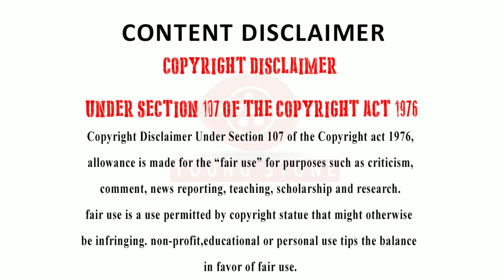🔴 LIVE: BIG BOSS 4 / EPISODE 2/DETAILED VIDEO / YOUNG STONE MEDIA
Hi guys we are back again to share some of the news Trending now.This video is about big Boss season 4 episode-1. Hope u guys get more informative by these video so don’t forget to like share and subscribe our channel and video and also comment your personal opinion in this video comment section. We will be definitely back again  by another updated rending news for u guys till now don’t forget us and stay turned with young stone

STAY TURNED WITH YOUNG STONE MEDIA

NOTE:
We will sure that we a better content and current news about cinema industry. If you guys had any positivity or negativity with our videos pls share that statements in the comment section so that we can change our lows and promote our highs from the upcoming videos.
Hi guys we are back again to share some of the news Trending now.This video is about big boss  jullie photo shoot . Hope u guys get more informative by these video so don’t forget to like share and subscribe our channel and video and also comment your personal opinion in this video comment section. We will be definitely back again  by another updated rending news for u guys till now don’t forget us and stay turned with young stone